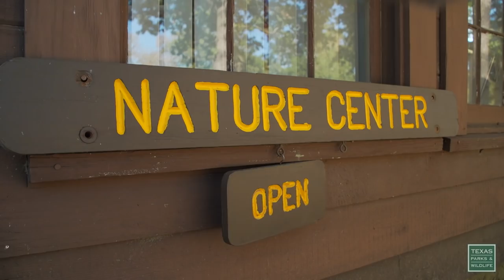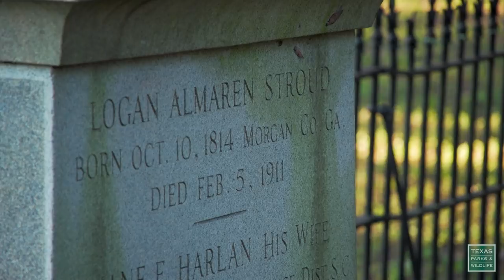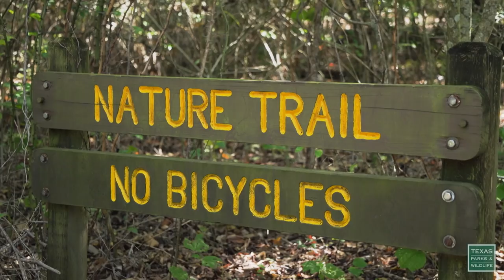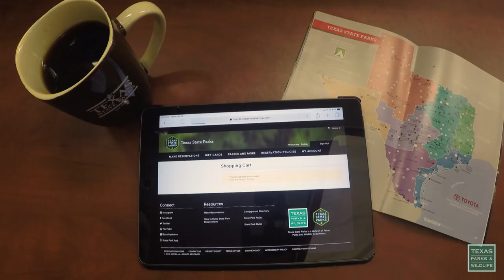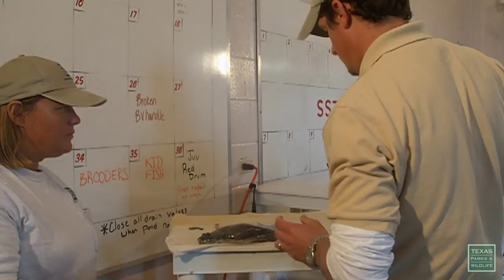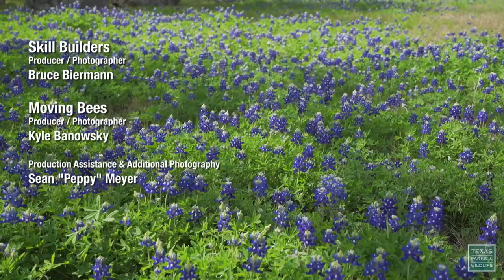PBS SHOW Fort Parker, Aiming Safe & Moving Bees, #2724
Program 2724. Air dates March 24-30, 2019 & September 22-18, 2019
Fort Parker, Aiming Safe & Moving Bees

Fort Parker State Park
Located along the Navasota River where the grasses of the Blackland Prairie meet the woodlands of the Post Oak Savannah, Fort Parker State Park offers a tranquil setting for camping, hiking, biking and fishing. There is a lot of history here, too. Located on what was once the town of Springfield, the park was built by the men of the Civilian Conservation Corps in the 1930’s.

Skill Builders: Safe Zone of Fire
When hunting in a group, each hunter has a safe zone of fire. Find out how to determine where that safe zone is, and why it’s so important.

Moving Bees
Moving day can be tough. Especially if your family numbers in the thousands. Watch a bee specialist relocate a hive of European honey bees, giving them a safe new home where they can keep on buzzing.

The Rise of the Forgotten Flounder
One of the top three sport fish in Texas, more and more fishermen now set their sights on the southern flounder. In fact, it’s become so popular that fish hatcheries have started stocking flounder in Texas bays. We take a closer look at what it takes to catch these fish and how the species is holding up.

A few bold bluebonnets pop up in early spring, followed by some friends.